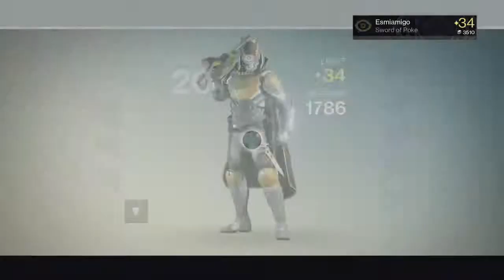Some Crucible Wins...And Losses (Part 6)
Here I am winning some games...and losing some games.